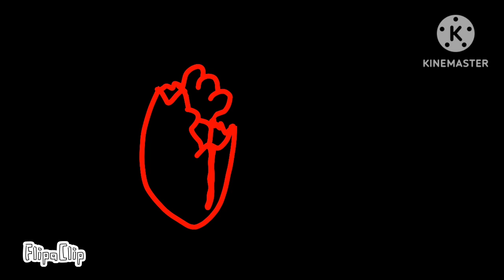TwiddleFinger But Angry Birds